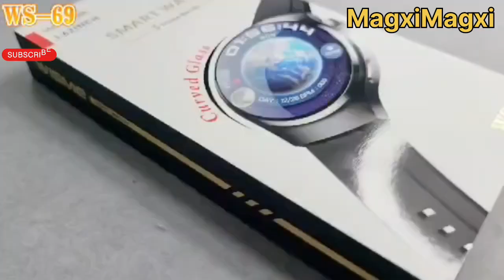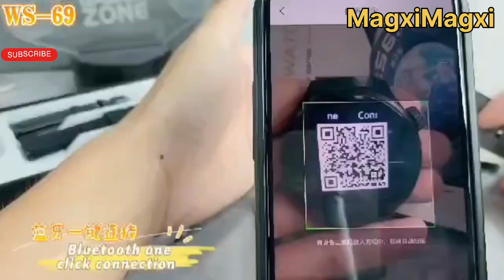WISME WS-69 SMART WATCH Curved Glass 1.62 INCH 3 Three Bands Wireless Charging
AVAILABLE QUANTITY WHOLESALE PRICE Export FROM DUBAI
ORDER INQUIRY   🔴🔴🔴
Facebook Follow !!!
TikTok Like !!!